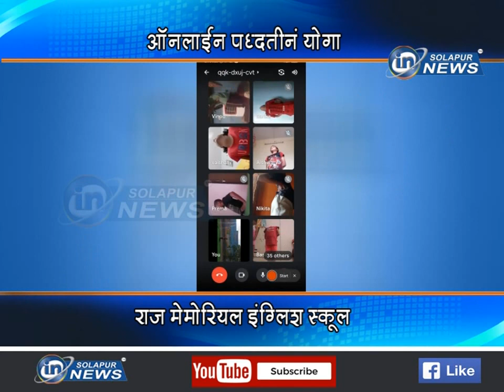RAJ MEMORIAL | ऑनलाईन पद्धतीनं योगा... राज मेमोरियल इंग्लिश स्कुल...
ऑनलाईन पद्धतीनं योगा... राज मेमोरियल इंग्लिश स्कुल...